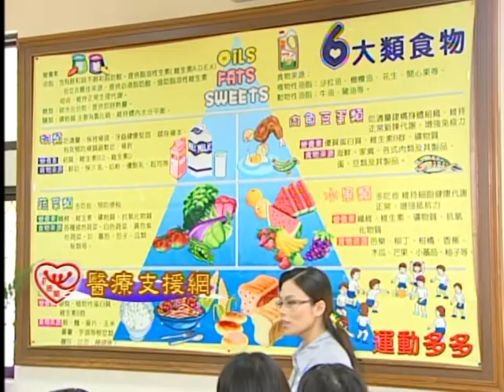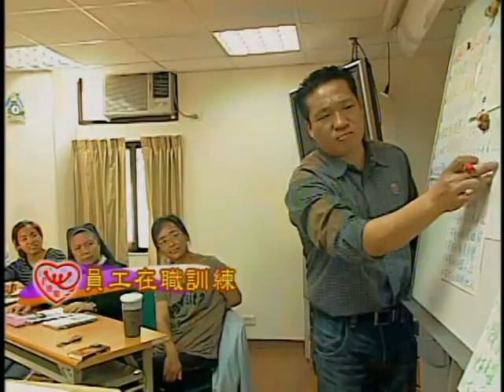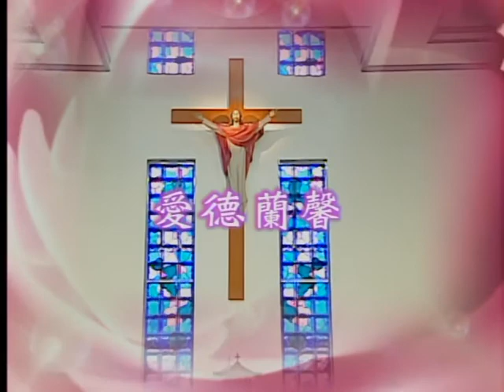新竹德蘭兒童中心下